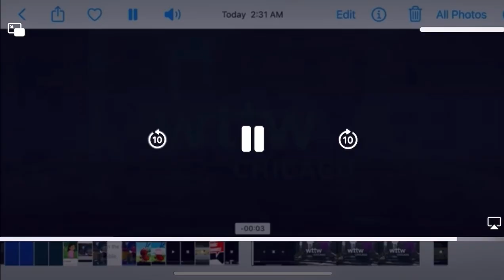Telepictures/WTTW Chicago/A. Smith and Co Productions/ITV Entertainment (2019) Logo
Molly Factory (2010/2019)